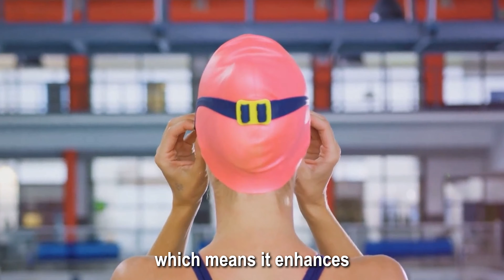10 Benefits of Swimming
Discover the top 10 benefits of swimming in this informative video that breaks down how swimming can enhance your overall health and fitness. Learn how this full-body workout strengthens muscles, boosts cardiovascular health, increases flexibility, and reduces stress—all while being gentle on your joints. Whether you're swimming for weight loss, relaxation, or endurance, this low-impact exercise is perfect for people of all ages and fitness levels. If you're looking to explore the many benefits of swimming, this video is for you!

Have you ever wondered what makes swimming one of the best forms of exercise? Curious about the specific benefits of swimming, such as how it strengthens your heart and lungs or why it’s great for flexibility? Want to know if swimming can help you lose weight or improve your mental health? In this video, we’ll answer all these questions and dive deep into how swimming supports both physical and mental well-being. Find out why swimming is a must-add to your fitness routine!